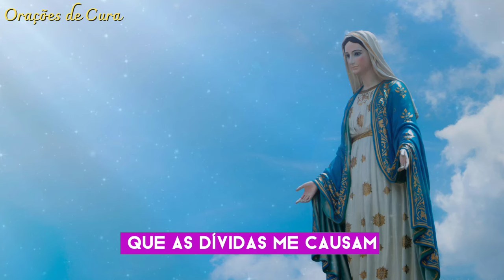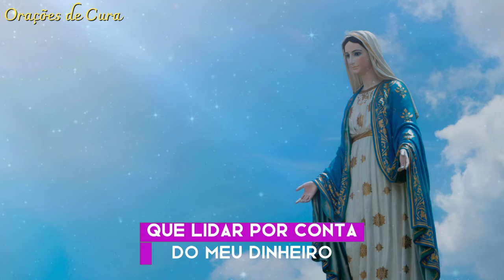[COMPROVADO] MILAGRE FINANCEIRO URGENTE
🌟Oração Poderosa para Resolver Situações Financeiras Urgentes 🌟

Em momentos de dificuldade financeira, encontramos conforto e esperança na poderosa intercessão de Maria.

Vamos orar juntos e aumentar nossa fé, para que ela abra portas para soluções inesperadas e bênçãos financeiras abundantes.
Quando nos unimos em oração aumentamos nossa fé e quando confiamos na providência divina e deixamos  Maria passar na frente, milagres acontecem 🙏💰

🔔 Ative as notificações para ser informado de novos vídeos
🙏 Gratidão